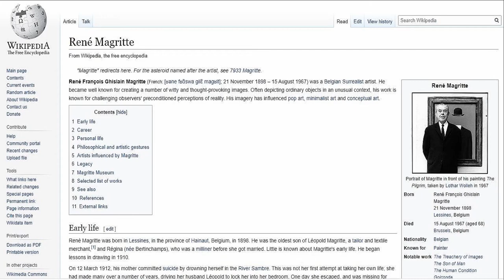The False Mirror by René Magritte - MOMA NYC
To see various attractions of The False Mirror by René Magritte at The Museum of Modern Art click this

Visit New York and see The False Mirror by René Magritte  at The Museum of Modern Art.

The original version of False Mirror was painted at Le Perreux-sur-Marne, France in 1928. Between 1933 and 1936 it was owned by the surrealist photographer Man Ray. The painting was purchased from Man Ray by the Museum of Modern Art in New York. It has remained in the MOMA permanent in collection since its purchase.